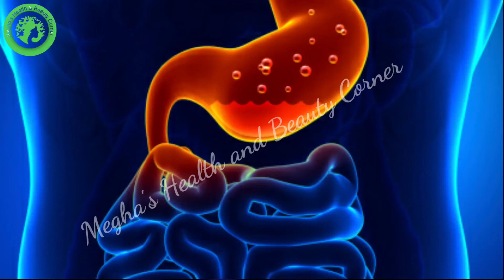गैस,एसिडिटी,पेट और सीने में जलन, पेट फूलने की समस्या से हमेशा के लिए छुटकारा|Home Remedy For Acidity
सिर्फ 10 मिनट में खांसी से पाये छुटकारा | Cough Remedy | Sukhi Khansi Ilaj | Khansi ka Gharelu Ilaj

1 ही दिन में Coconut Oil se Dandruff दूर करके बालों को लम्बा बनाने का अचूक उपाय /Dandruff Removal

सिर्फ 10 मिनट में सर्दी खासी जुकाम से पाये छुटकारा- Get Rid of Cough & Cold Fast | khansi ka ilaj

सर्दी खांसी को जड़ से खत्म कर देगा ये घरेलू उपाय | Khansi ka Ilaj | Get Rid of cold and Cough Fast

चेहरे के पुराने से पुराने दाग़ धब्बों को जड़ से खत्म करे सिर्फ 7 Days में । Skin Whitening Facepack